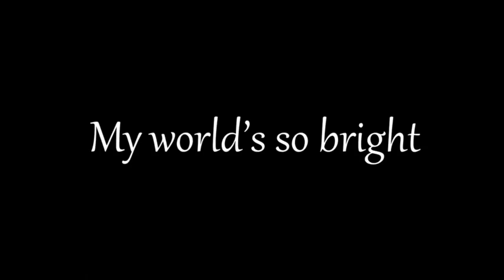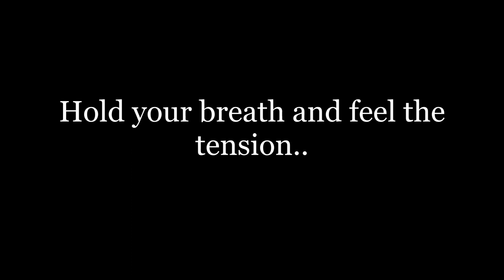Cradles by Sub Urban~GLMV~{READ DESC}*DISCLAMER* There is a lot a blood and violence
This is about a girl named Sarah, she goes crazy because her father had a divorce  with her mother, and he took her as his child and later now he get married to another woman-
You have to watch to find out what happens-
Lycris to Cradles~
✏️ Lyrics: Sub Urban - Cradles

[Verse 1]
I see the world through eyes covered in pink and bleach
Cross out the ones who held my cries and watched me weep

[Chorus]
I love everything
Fire spreading all around my room
Hush, sh

[Verse 2]
Tape my eyes open to force reality

[Chorus]
I love everything
Hush, sh

[Verse 3]
It's music till the wick burns out
Hush

[Outro]
Untied laces, yeah, just tripping on dirt
Dreams got dirty little alibis playing up
Might as well just ride around the nursery and count sheep

I do not have an other social media platform-
Byeeee